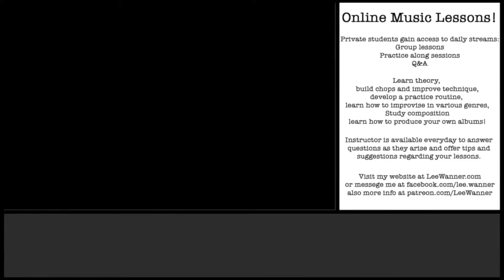Chord Voicing System (Part 1)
LeeWanner.com